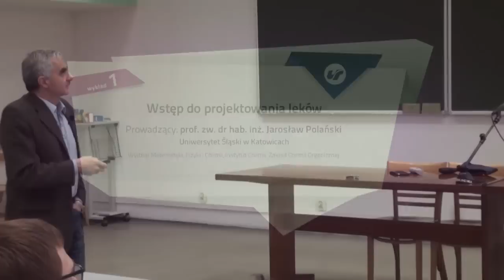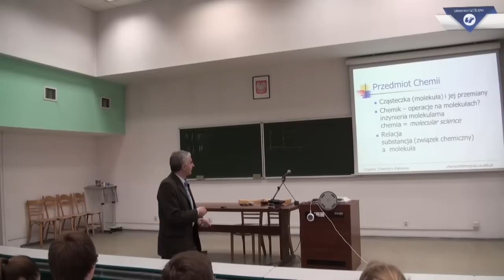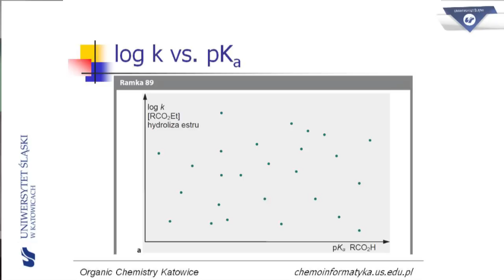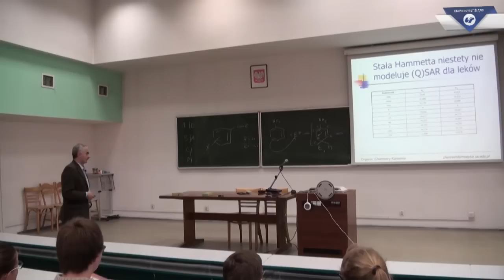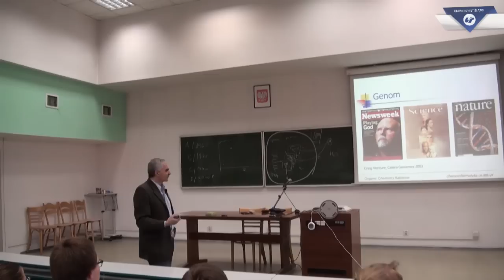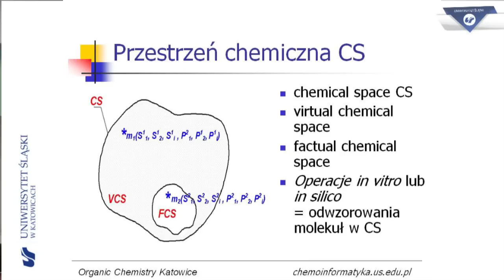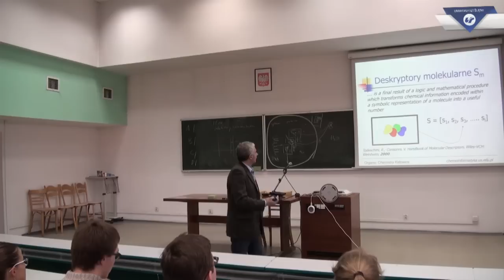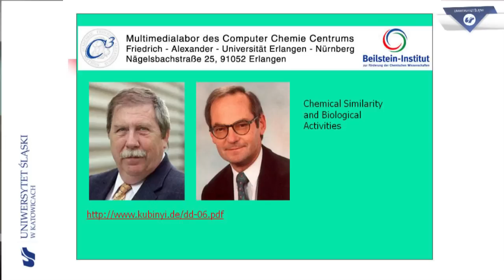Prof. Jarosław Polański: „Wstęp do projektowania leków” (1)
Wstęp do projektowania leków. Pierwszy wykład kursu prowadzonego w Instytucie Chemii Uniwersytetu Śląskiego w ramach studiów pierwszego stopnia dla specjalizacji chemia leków (III rok).